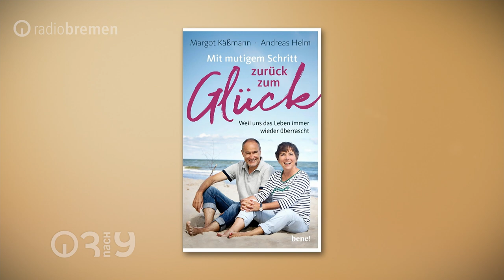Margot Käßmann und Lebenspartner Andreas Helm bei 3nach9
Mut, Glück und die Geschichte einer wiederentdeckten Liebe: Margot Käßmann und ihr Lebenspartner Andreas Helm waren Anfang der 70er Jahre ein Paar. Als Teenager verloren sie sich aus den Augen. Jahrzehnte später trafen sich die Theologin und der Elektroingenieur unerwartet wieder und knüpften mit Mitte 50 da an, wo sie vier Jahrzehnte zuvor aufgehört hatten. Sie starteten einen Neuanfang und wagten den Schritt in eine Beziehung. Wie schön sich Schmetterlinge im Bauch in der zweiten Lebenshälfte anfühlen, welche Gefühle und Werte sie in der heutigen Zeit besonders vermissen und warum die Zehn Gebote immer noch eine so wichtige Bedeutung für unser aller Leben haben, erzählt das Paar bei 3nach9.